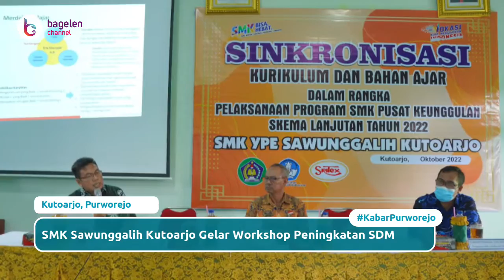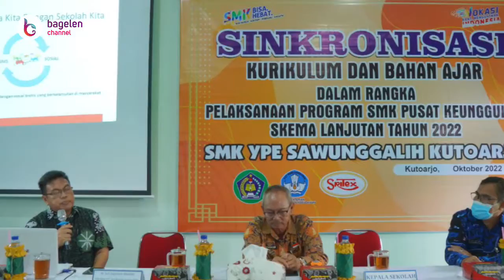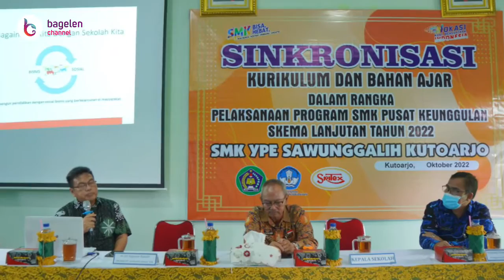SMK Sawunggalih Kutoarjo Gelar Workshop Peningkatan SDM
Kutoarjo | bagelenchannel.com - Dalam rangka mengaktualisasi Instruksi Presiden Nomor 9 tahun 2016 terkait Revitalisasi SMK Program Sinkronisasi Kurikulum menjadi salah satu dari lima hal yang fundamental dalam strategi pengembangannya. Peran dunia usaha dan dunia industri (DUDI) dalam segala aspek pengembangan sekolah menuju amanah peraturan tersebut sangat dominan mengingat SMK harus melihat kebutuhan industri dan menyelaraskan dalam pembelajaran di sekolah.